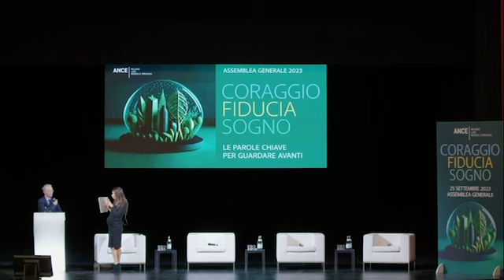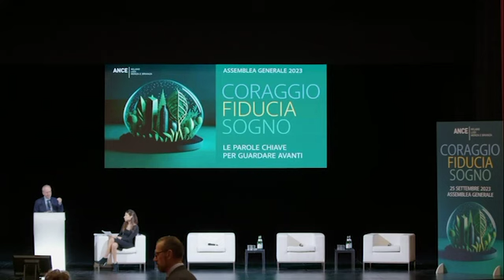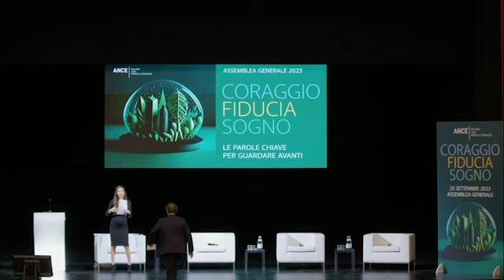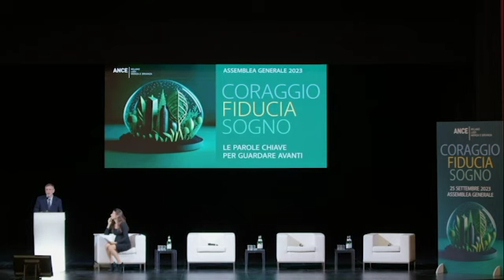Assemblea Generale 2023 - Saluti istituzionali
All’Assemblea Generale di Assimpredil Ance, presieduta e condotta dalla Presidente Regina De Albertis,  svoltasi il 25 settembre 2023 al Teatro Lirico di Milano, hanno portato i saluti istituzionali:

• Paolo Pilotto, Sindaco di Monza
• Andrea Furegato, Sindaco di Lodi
• Renato Saccone, Prefetto di Milano
• Attilio Fontana, Presidente Regione Lombardia